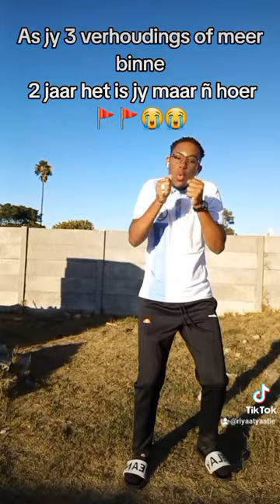Frontline Records - Gather "AmaFront Rep" TDV ricky vani Frontline "Ricky opi Beat" 🔥🥹